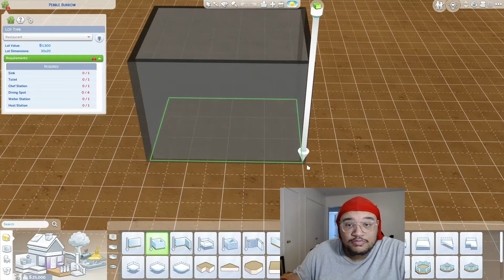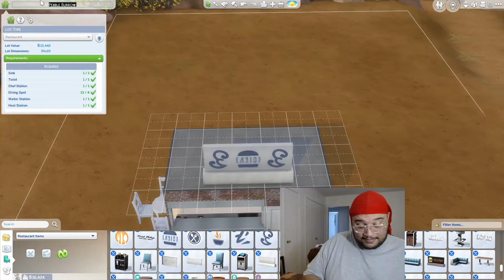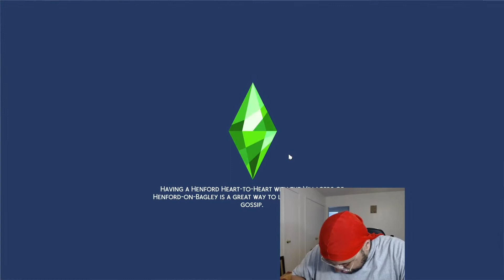Well that didn't go as plan - Payne Legacy #59